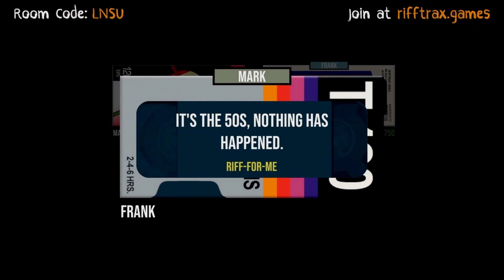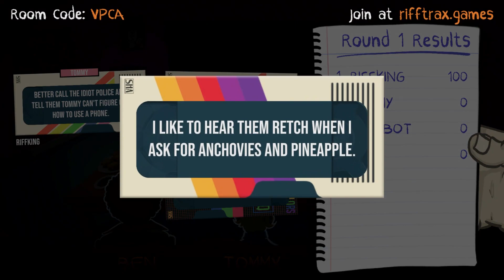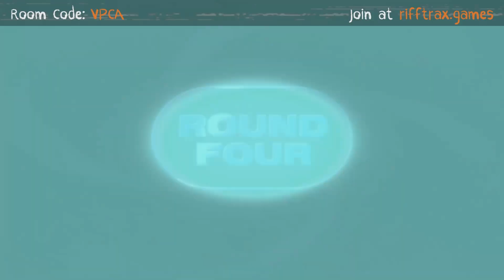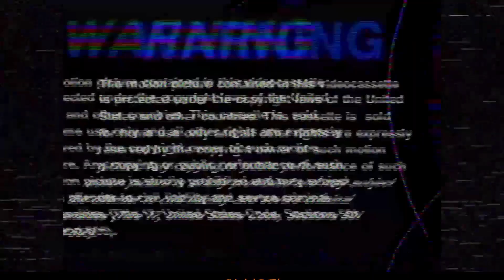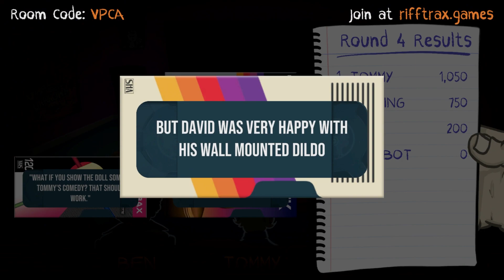Rifftrax: The Game played by Filthy Casuals: The Podcast: The YouTube Channel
A video where we riff over a game about riffing over videos.